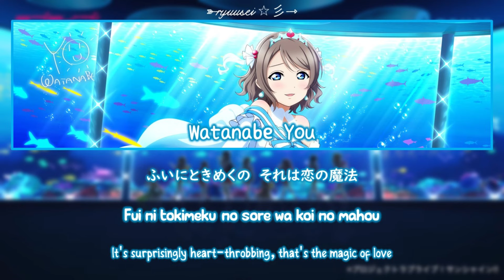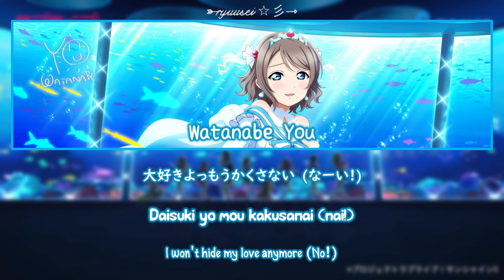Koi ni Naritai AQUARIUM｜You Watanabe｜FULL+LYRICS [ROM/KAN/ENG]｜Love Live! Sunshine!!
恋になりたいAQUARIUM｜渡辺曜｜FULL+LYRICS [ROM/KAN/ENG]｜ラブライブ！サンシャイン!!

- REQUESTED SONG -

🌊Koi ni Naritai AQUARIUM (恋になりたいAQUARIUM lit. I Want To Fall In Love AQUARIUM) is Aqours's second single, released on April 27th, 2016 on both CD and DVD/Blu-ray disc.

Lyricist: Aki Hata 畑 亜貴
Composer: Yuugo Sasakura 佐々倉有吾
Arranger: Kazunori Watanabe 渡辺 和紀

Song artist:
♬ You Watanabe (CV.Shuka Saito)
♩ 渡辺曜 (CV.斉藤朱夏)

Album: Watanabe You First Solo Concert Album ～Beginner's Sailing～
Tracklist: 5.恋になりたいAQUARIUM
Released Date: April 17, 2021

- by Ryuusei / Laala Kashikoma